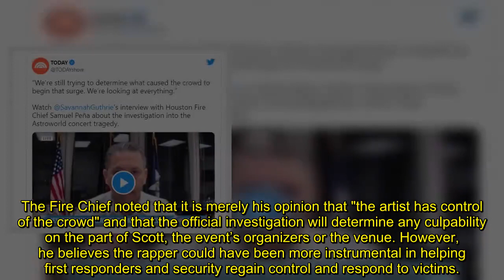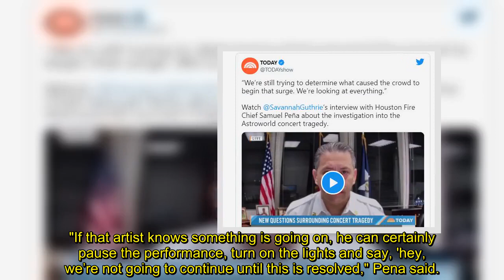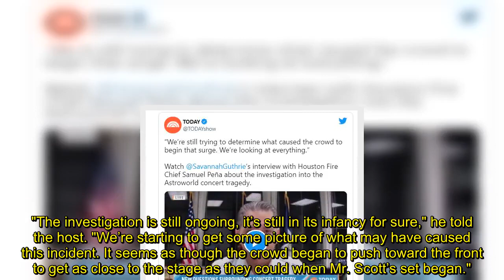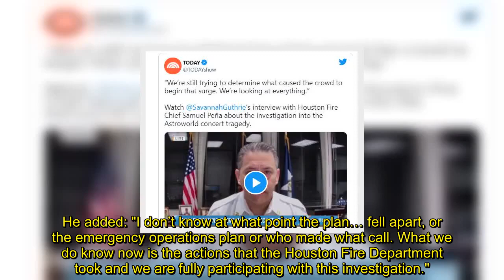Travis Scott should have paused Astroworld Festival performance, Houston Fire Chief says